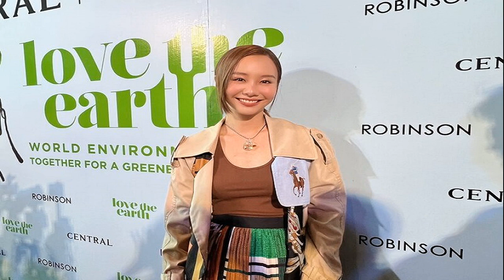พิธาเอฟเฟกต์! พูดถึง 'สังเวียน' สุราพื้นบ้านสุพรรณฯ ไม่ถึงวันคนแห่จองหมดโรงงาน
พิธาเอฟเฟกต์! พูดถึง ‘สังเวียน’ สุราพื้นบ้านสุพรรณฯ ไม่ถึงวันคนแห่จองหมดโรงงาน โซเชียลระบุสิ่งนี่คือ Soft power อย่างโดยแท้จริง

2 มิ.ย. 2566 – หลังจาก นายพิธา ลิ้มเจริญรัตน์ หัวหน้าพรรคก้าวไกล และแคนดิเดตนายกรัฐมนตรี ได้ให้สัมภาษณ์ตอนหนึ่งรายการ “คุยนอกจอ” ที่ดำเนินรายการโดย นายสรยุทธ สุทัศนะจินดา ในเรื่องของ “สุราก้าวหน้า
โดยช่วงหนึ่ง นายพิธา ได้พูดถึง “สังเวียน” สุรากลั่นจาก จ.สุพรรณบุรี ที่ผลิตโดยใช้น้ำหวานจากอ้อยสดมาหมัก ให้เกิดแอลกอฮอล์แล้วนำไปกลั่น

ล่าสุดแฟนเพจเฟซบุ๊กและทวิตเตอร์ “ประชาชนเบียร์” ระบุว่า ตอนนี้ที่โรงเหล้าสังเวียนวุ่นวานมาก หลักจากนายกพิธา ลิ้มเจริญรัตน์ พูดถึงเมื่อเช้า ตกเย็นของหมดโรงงาน
ขณะที่คอมเมนต์ในโลกโซเชียล ต่างแสดงความเสียดายที่ไม่สามารถจับจองได้ทัน พร้อมระบุว่านี่คือ Soft power โดยแท้จริง